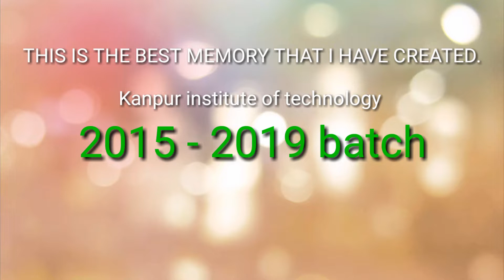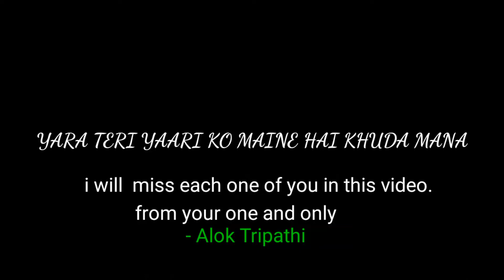OUR LAST MOMENTS AT KIT | SCRIBBLE DAY 2019 | Kanpur Institute Of Technology 2020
engineer boy, engineer boyfriend, engineer boy comedy, engineer boy stand up comedy, engineer boy spoof, engineer boy interview, engineer boy dance, engineer boy gully boy spoof, engineer boy video
engineer viral video, ofw engineer viral video, software engineer viral video, viral engineer